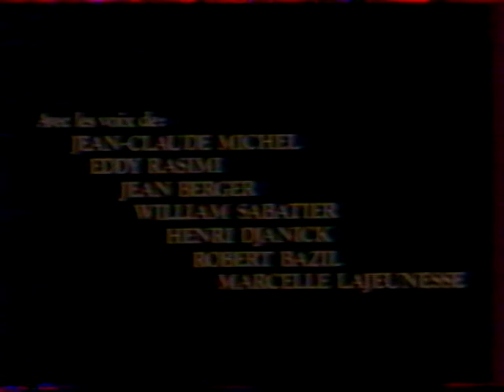Carton de doublage qu' est ce que je viens foutre au milieu de cette révolution !...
On retrouve notamment le grand comédien Jean-Claude Michel